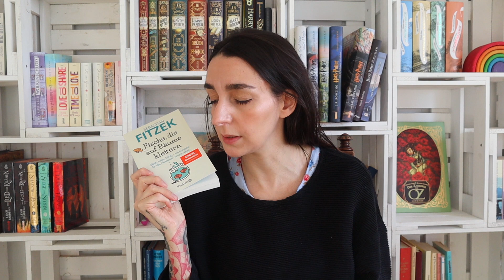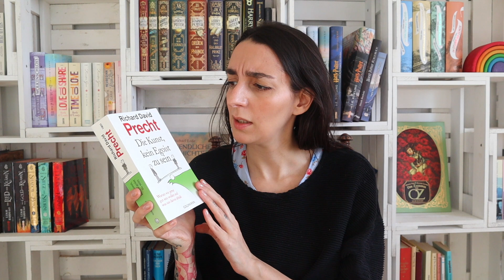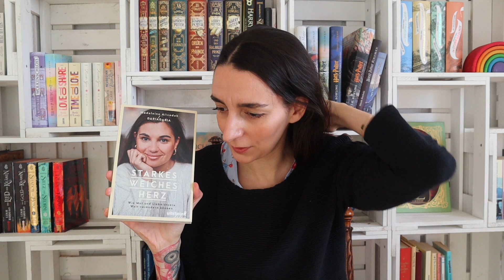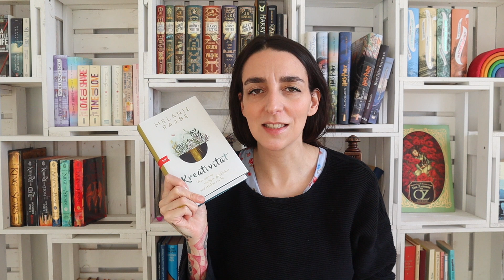Ihr entscheidet, was ich im März lese | Kali's Books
(Dauerwerbesendung)

Meine Kamera: Canon EOS M50 *